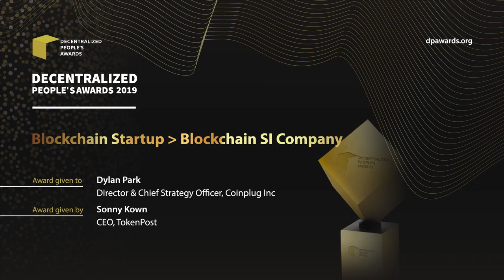BEST in Blockchain Startup_Blockchain SI Company - Dylan Park (CSO, Coinplug, Inc.)